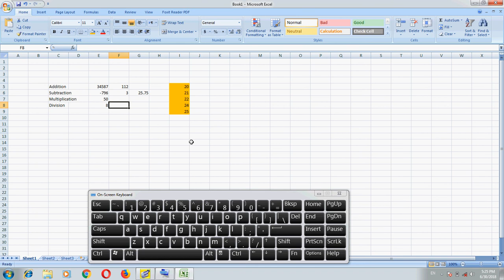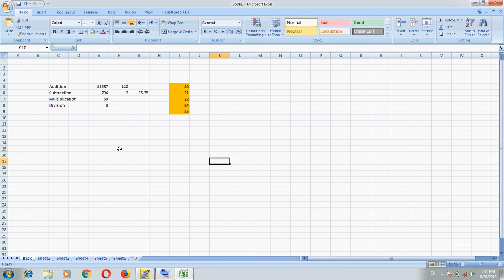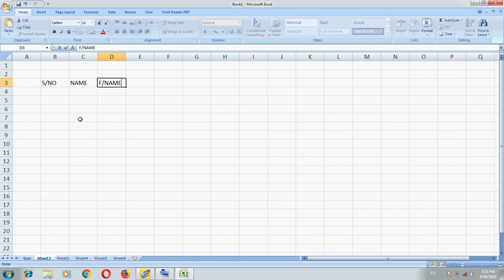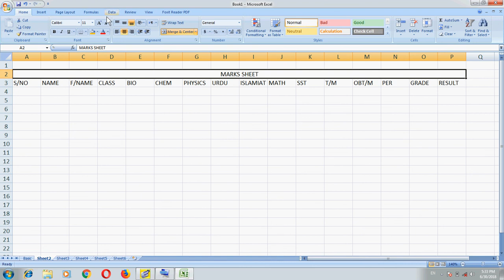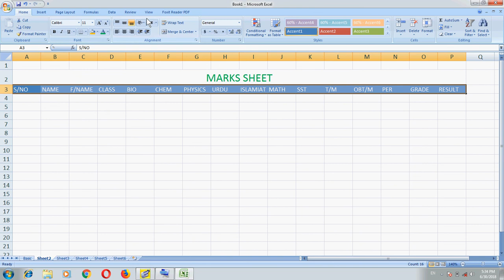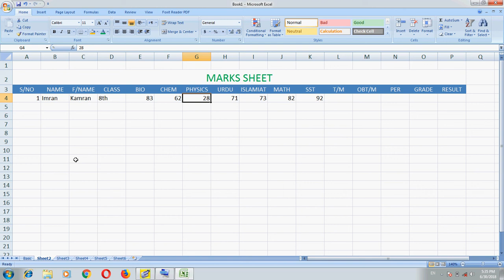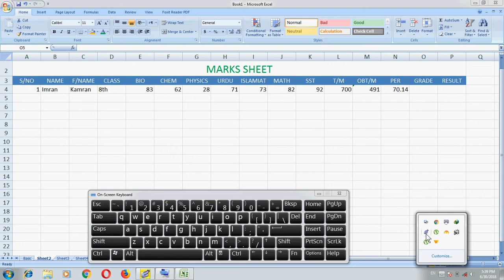Computer Training Urdu/Hindi: MS Excel Part 2 Mark Sheet Creating